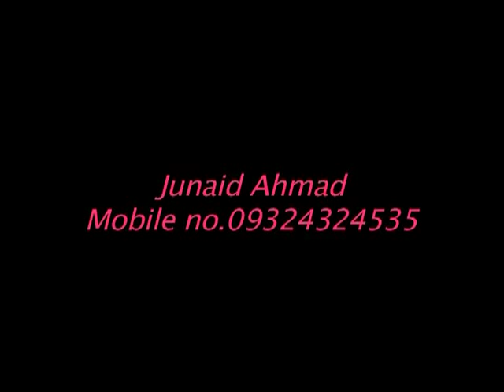Junaid Ahmad Showreel.m4v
Junaid Ahmad